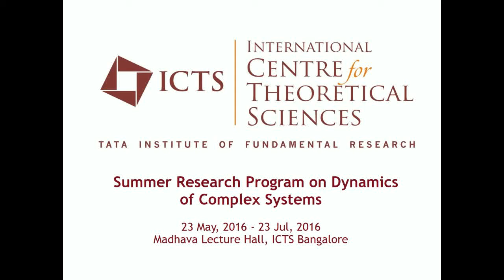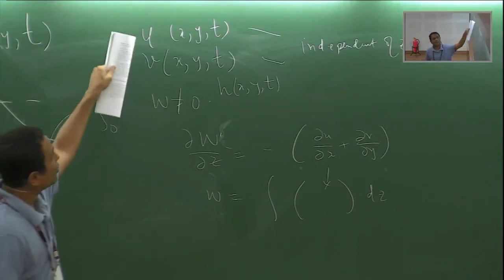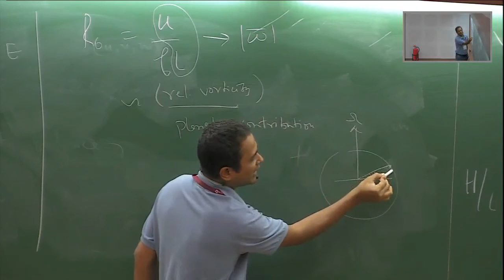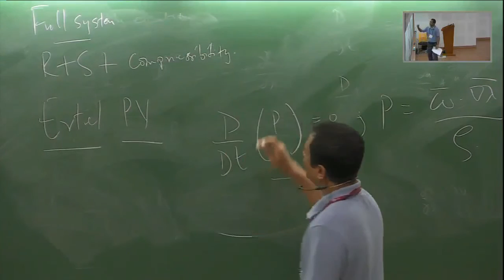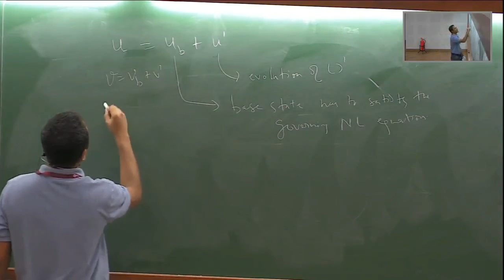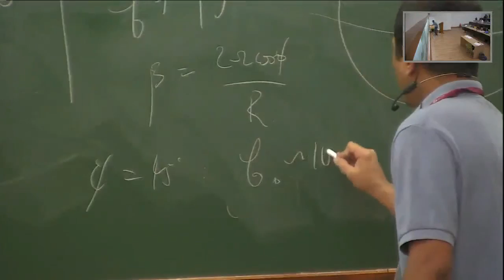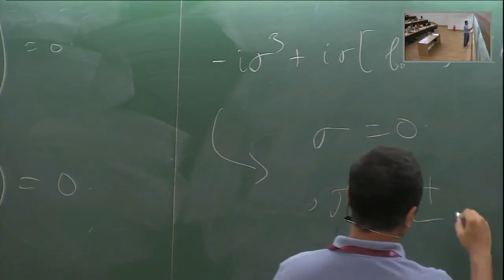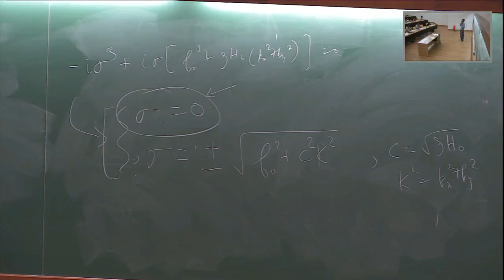Dynamics of rotating fluids by Jai Sukhatme (Part 2)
DATES: Monday 23 May, 2016 - Saturday 23 Jul, 2016

This program is first-of-its-kind in India with a specific focus to provide research experience and training to highly motivated students and young researchers in the interdisciplinary field of complex dynamical systems theory that has applications in diverse fields in science and engineering, such as the study of biological systems, atmosphere and oceans, materials and structures, economics and social systems, archaeology and anthropology, languages, and many others.

The specific theme for summer-2016 program is "Geophysical Phenomena".

We especially encourage early graduate students, postdocs, and early faculty to apply for participation. Applications from exceptional advanced undergraduate students may also be considered, depending on their level of preparation.

This two month long program will consist of the following activities:

23 May - 04 June: Two-week preparatory summer school. Details of lecturers and topics are given below.
23 May - 23 July: Two-month summer research program. A few selected fellows will get a chance to work on a project mentored by an expert in mathematical modeling of geophysical phenomena.
18 - 23 July: One-week discussion meeting. The fellows will present their work during the summer, along with talks by other researchers. Considerable time will be reserved for discussions.
Throughout the summer months, we will also have active seminar series on various mathematical and physical aspects of earth sciences
Speakers at the summer school (23 May - 04 June)

Jayanta K. Bhattacharjee, HRI, Allahabad: "Introduction to Turbulence"
Georg Gottwald, University of Sydney, "Stochastic Model Reduction in Climate Science"
Rama Govindarajan, TCIS/ICTS-TIFR: "Introduction to hydrodynamic stability"
Michael Hoegele, Universidad de losAndes, Bogotá: "Stochastic climate models with Lévynoise"
Tudor Ratiu, EPFL Lausanne: TBD
Jai Sukhatme, CAOS, IISc, Bangalore: "Dynamics of rotating fluids"
Jean-Luc Thiffeault, University of Wisconsin, Madison: "Stirring, mixing and transport"
We invite to application for any one of the following activities:
(A) Summer school: 23 May - 04 June
(B) Summer school and a summer research project: 23 May - 23 July (You will be required to stay for the entire duration)
(D) Academic visit  and mentoring a summer project during 23 May - 23 July (minimum 5 weeks of stay at ICTS is required)

Travel and local support is available for all the above categories. Furthermore, the fellows selected for the summer research project will receive an honorarium.

Deadline for applications: 15 April 2016

0:00:00 Summer Research Program on Dynamics
0:00:04 We especially encourage carly graduate students, postdes. and early